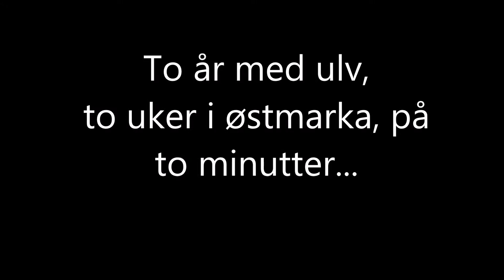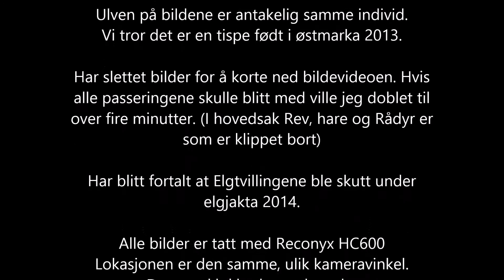Dyreliv i lørenskog høsten 2014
Bildevideo fra viltkamera mitt i Lørenskog.